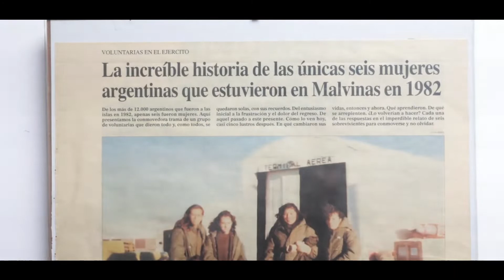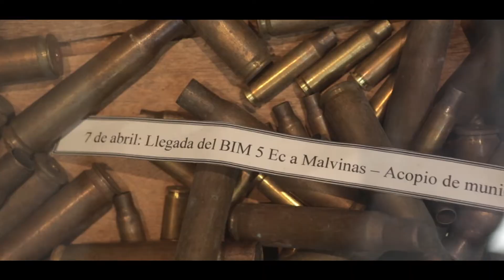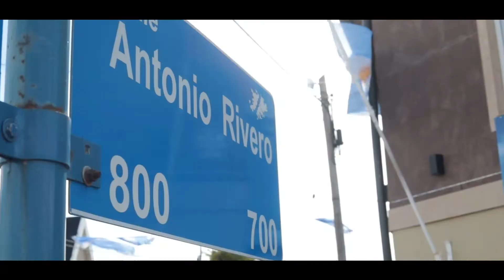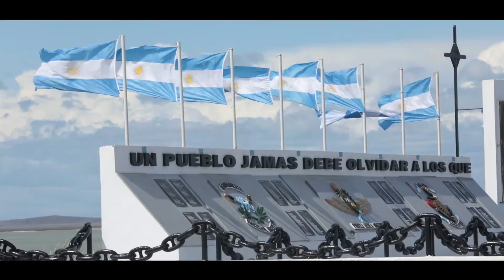40 años de Malvinas - Entrevista a veterano de guerra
A 40 años de la Guerra de Malvinas, conversamos con José Salas, veterano de guerra, en Río Grande (Tierra del Fuego), lugar importantísimo a tan sólo 592 km de la Islas. Capital nacional de la vigilia por Malvinas.

Recordar no es quedarse en el pasado, sino un ejercicio activo en el presente que nos permite luchar por nuestra soberanía nacional como pueblo argentino.

Las ISLAS MALVINAS son y serán ARGENTINAS.

Gracias al Centro de Veteranos de Guerra de Malvinas de Río Grande por abrirme sus puertas y a José Salas por su tiempo y testimonio.